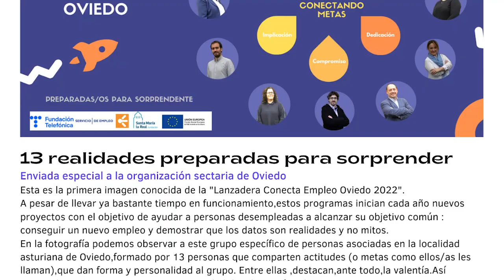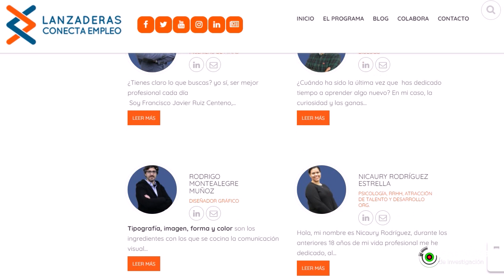El equipo de la Lanzadera Conecta Empleo de Oviedo presenta 'Lanzadera de Investigación'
Las personas participantes de la Lanzadera Conecta Empleo de Oviedo han creado un vídeo divertido y muy creativo que simula el programa de televisión 'Equipo de Investigación' de La Sexta y que en este caso lleva por título 'Lanzadera de Investigación', narrando qué actividades realizan en su día a día en LCE. Hasta la presentadora se expresa como la conocida periodista Gloria Serra, encargada de conducir el programa original.

El vídeo se proyectó durante un encuentro virtual con otras Lanzaderas Conecta Empleo de Asturias y sorprendió a sus asistentes por la originalidad y el gran trabajo en equipo de este grupo de personas en desempleo que a pesar de sus circunstancias por la situación laboral que atraviesan, se han puesto manos a la obra con este vídeo y han demostrado las ganas, la energía y el talento que tienen de sobra para alcanzar su objetivo profesional.

En este vídeo han participado todas las personas participantes, con diferentes papeles y con el mismo fin: mostrar de una curiosa manera, y muy explícita, su experiencia en el programa, cómo han modernizado su currículum, evolucionado en sus entrevistas de trabajo o las herramientas digitales que manejan ya para mejorar en su búsqueda de empleo.

Lanzaderas Conecta Empleo es un programa de orientación laboral impulsado por Fundación Santa María la Real y Fundación Telefónica, que cuenta con la cofinanciación del Fondo Social Europeo, dentro del programa operativo POISES.